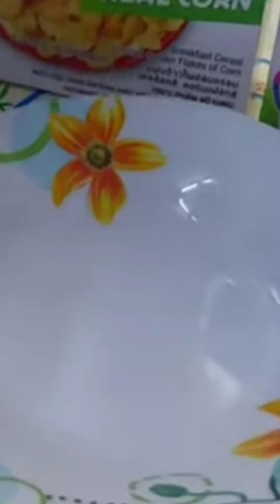What I eat in a day